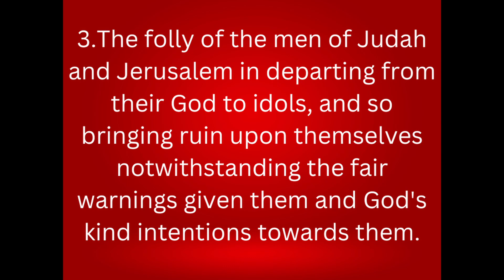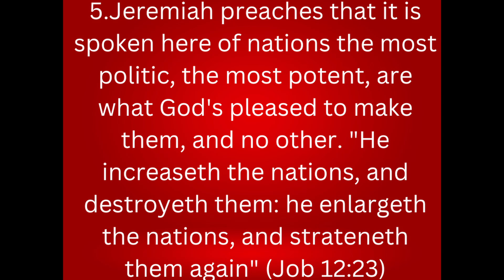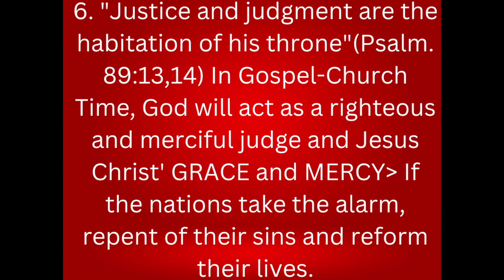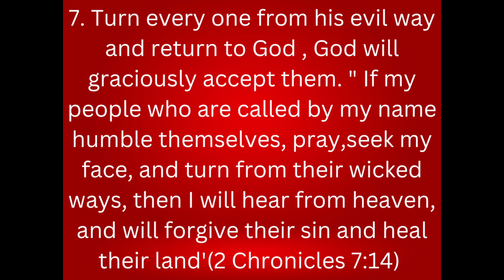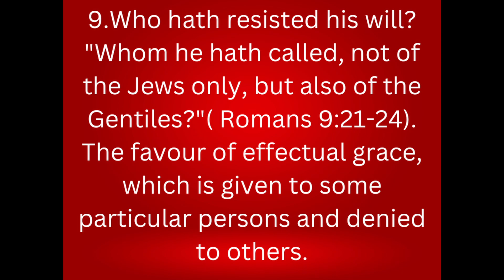10/29/2023, Sermon# 44-23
10/29/2023, Sermon# 44-23
                      Pastor, Soon Keum Lee
                    Bible: Jeremiah 18:1-10
             "The Sovereign Power of Divine God"